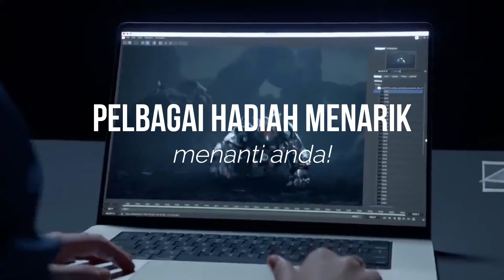Pertandingan CanSat 2022